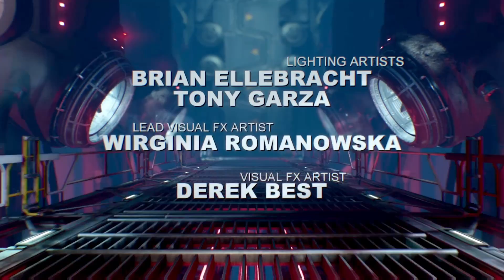Let's Play: DOOM Singleplayer - Part 12 - Spider Mastermind (Ending)